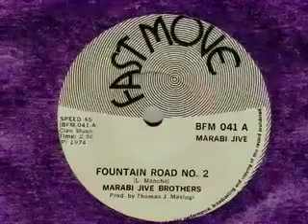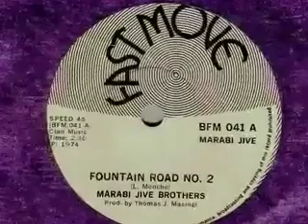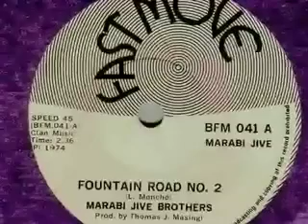Fountain Road No.2-Marabi Jive Brothers.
Fast Move Label 1974
Produced by Thomas J.Masingi         Marabi Jive